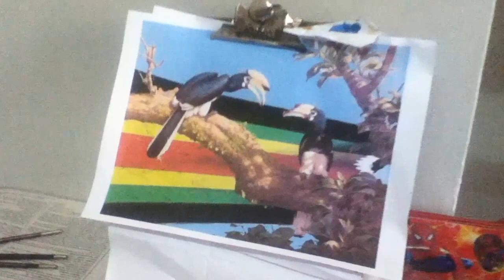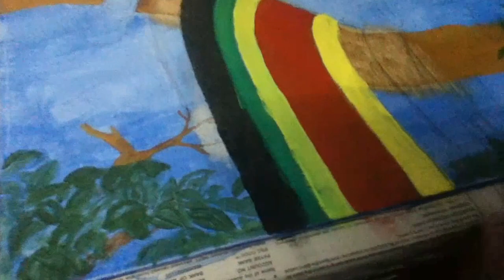Painting of hornbills perched on a tree with PAITE TRADITIONAL WRAP (Acrylic on Canvas).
Painting of hornbills perched on a tree with PAITE TRADITIONAL WRAP. I am not the painter. The painter is 9th standard boy and this is his first canvas painting.